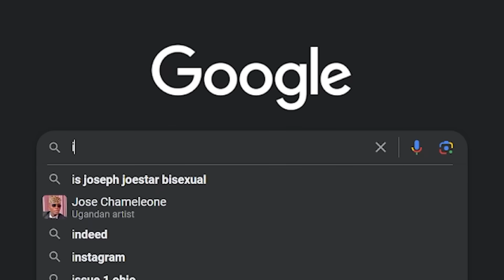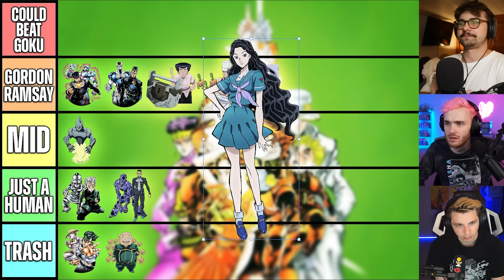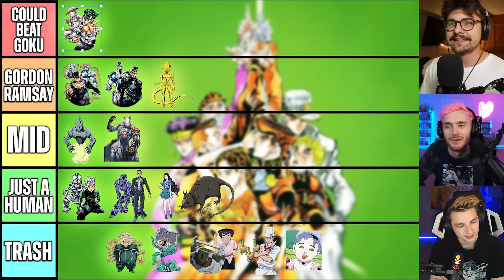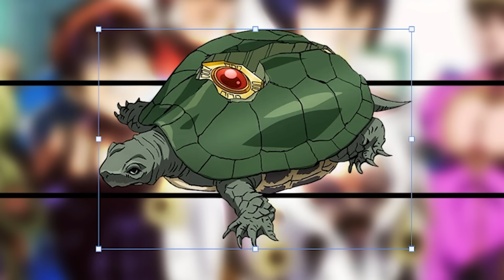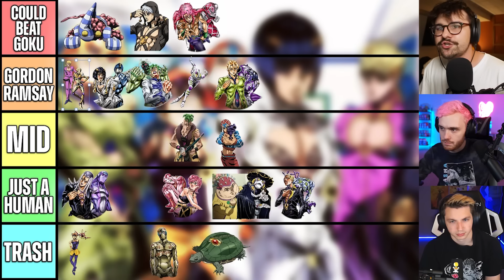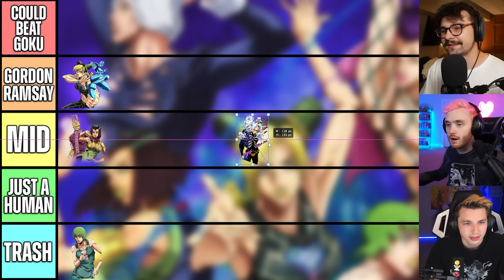JoJo Noobs POWER SCALE Stand Users…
Thanks for sticking with me on my little hiatus :) You guys mean the world to me and I appreciate you being there while I figure all this out!!

Duk: @DukajaTV
Jack: @JackTheBus